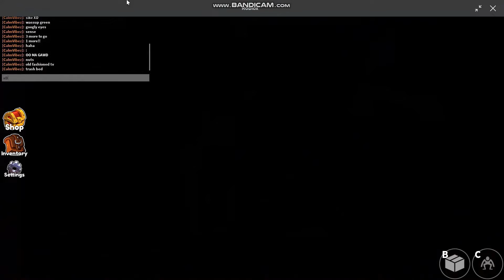Some Rainbow Friends Gameplay!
Today I Wil Be Playing Rainbow Friends!